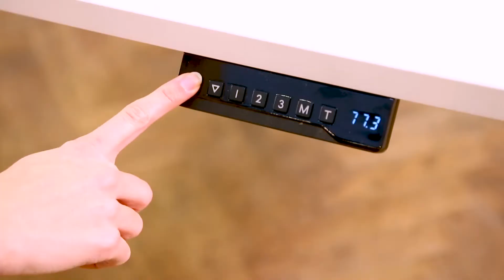Cambio™ Állítható magasságú asztal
Adj mozgást munkanapjaidhoz, hogy egészséges és aktív maradj a Cambio segítségével.
Három memória beállítást biztosító kezelő panellel, melynek köszönhetően könnyedén váltogathatod az ülést és az állást.
Növeld aktivitásod a programozható riasztóval, mely emlékeztet a pozíció váltásra.
A 3 fokozatú lábnak köszönhetően a magassága széles tartományon belül állítható.
Beépített ütközésérzékelővel a biztonságos használat érdekében.
Beépített kábelrendszerezővel.
Az asztallap több színben elérhető.
Megfelel az EU ergonómiai követelményeinek.